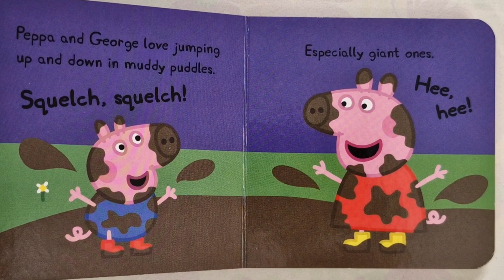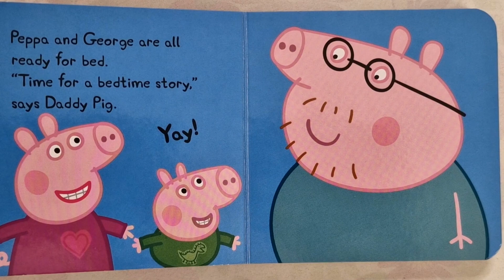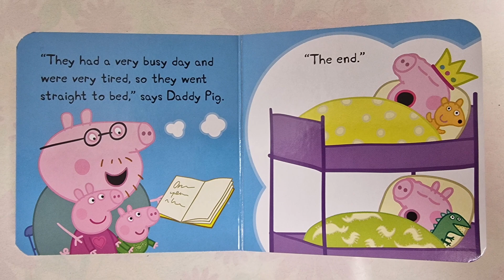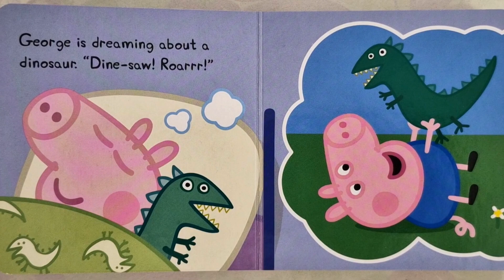Peppa Pig 🐷 - Bedtime Little Library 📚 | Read Aloud Books for Toddlers, Kids and Children 👩‍👧‍👦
”The perfect book collection for the littlest readers!

Peppa and George are getting ready for bed with this sweet little library of bedtime books.

From bathtime to storytime, bedtime to dream time, this little library is the ideal gift to help little ones settle off to sleep. The back covers even make a jigsaw puzzle for busy little hands to make!”

Editura: Ladybird
Anul apariției: 2017
Tip coperta: Cartonata
Număr de pagini: 48
Format: 101 x 112
Limba: Engleza

Toate drepturile asupra cărții aparțin editurii.